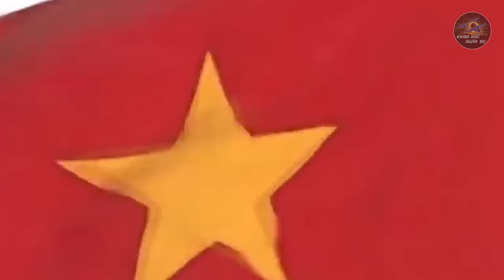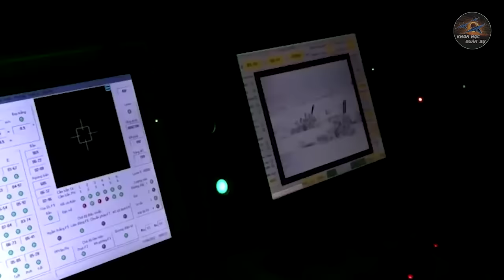Những Vũ Khí Mạnh Mẽ Nhất VN Đang Sở Hữu Khiến Đông Nam Á Khiếp Sợ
▶ Khoa Học Quân Sự là Kênh cung cấp cho các bạn những tri thức, hiểu biết chung về tình hình quân sự, chính trị trên thế giới.